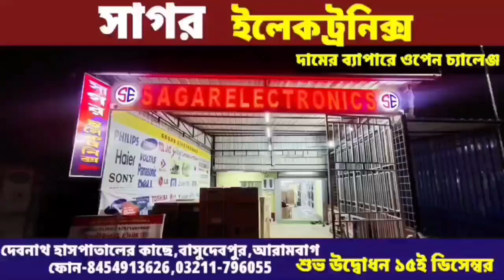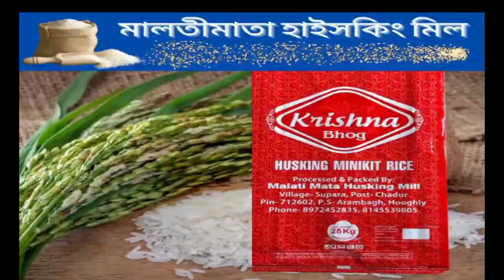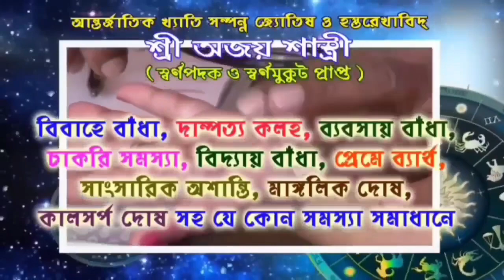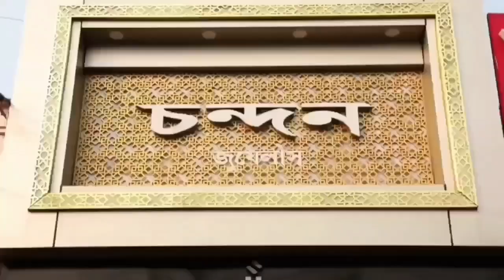আরামবাগ শহরের সোনার গহনার শোরুমগুলিতে সিকিউরিটি সিস্টেম চেকিং অভিযান আরামবাগ এসডিপিও এবং আইসির